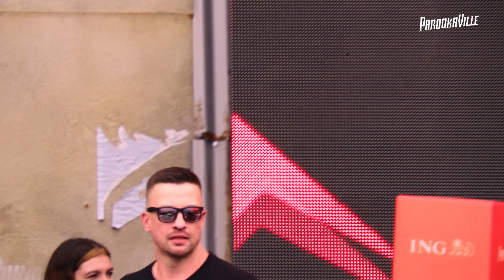PAROOKAVILLE 2023 | Lost Identity x Teknoclash x Dropixx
PAROOKAVILLE  - Relive the best sets from the City of Dreams! ✨

🇩🇪 Germany’s biggest Electronic Music Festival
✨ The City Of Dreams
👫 225‘000 citizens
🎶 300+ DJs
🏭 12+ stages
🎶 EDM, Big Room, Progressive, House, Tech House, Techno, Dubstep, Trap, Bass, Hardstyle, Psytrance, Goa, Trance, Live
📍 Airport Weeze (GER)

Special thanks to our proud partner ING 🧡🦁